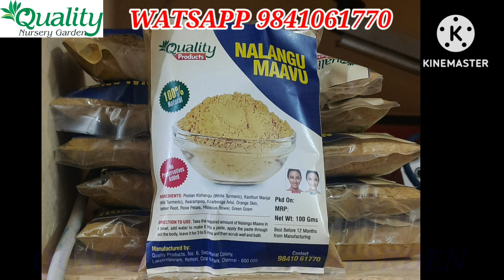செவன் டேஸ் ரோஸ் எப்படி வளர்க்கணும்.... என்னென்ன செய்யணும் என்னென்ன செய்யக்கூடாது...7 Days rose plant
செவன் டேஸ் ரோஸ் எப்படி வளர்க்கணும். என்னென்ன செய்யணும் என்னென்ன செய்யக்கூடாது. 7 Days rose how to grow, plant care, fertilizers, potting mix

1. Cocopeat
2. live plants
3. vegetables Seeds
4. Gardening tools
5. Sprayer 1.5 ltr, 3 ltr,
6. Grow bags
7. Fertilizers
8. Poovali
9. Plastic pots
10. Manures 1kg, 5kg,
11. Bio fertilizers 1kg, 5kg,
12. RedSoil 1kg, 5kg, 10kg, 25 kg
13. Vermicompost 1kg, 5kg, 10kg, 25 kg
14. flowering seeds

QUALITY NURSERY GARDEN SHOP ADDRESS :
NO:6, SECRETRAIAT COLONY, BEHIND AXIS BANK,
LAKSHMIPURAM, CHENNAI -600099.

SHOP LOCATION